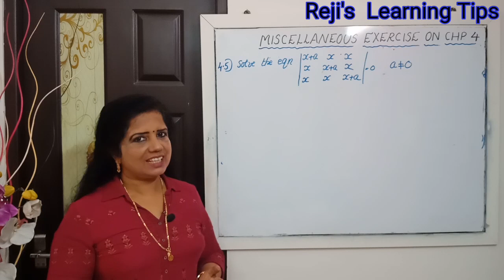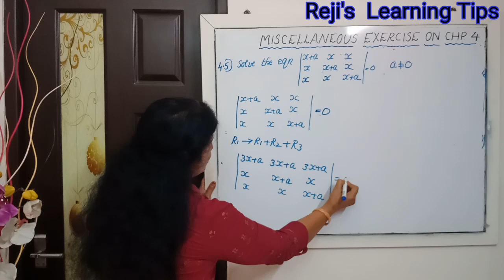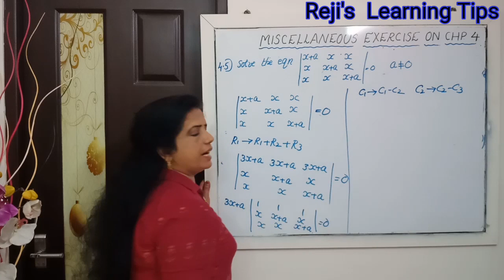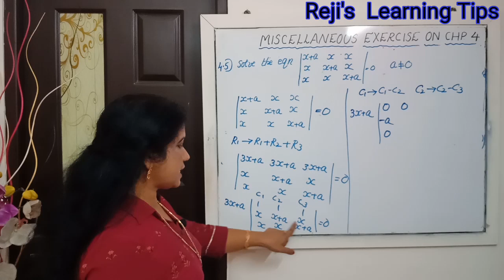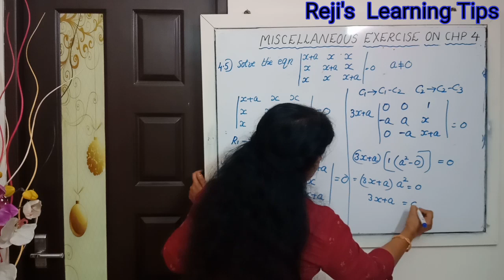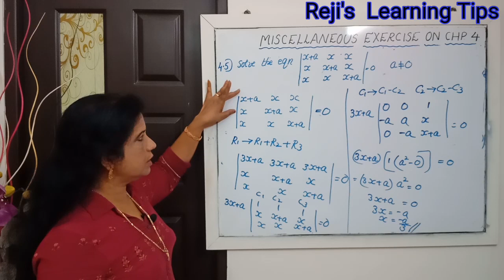DETERMINANT Maths Class XII Miscellaneous Exercise 4.5 |Class 12 NCERT | Best LECTURE Ever Uploaded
DETERMINANT Maths Class XII Miscellaneous Exercise 4.5 |Class 12 NCERT | Best LECTURE Ever Uploaded| Determinant Mathematics Class 12 Misc Exercise 4.5 | Easy & Simplified Lecture |

5) Properties of DETERMINANTS | Mathematics Class XII | NCERT Maths Class with Problem Solving | Easy and Simplified Lecture

7) Miscellaneous Exercise Solutions Class XII Mathematics | Class 12 Maths NCERT Chapter 3 Matrices | Qs No.2

8) Miscellaneous Exercise Solutions Class XII Mathematics | Class 12 Maths NCERT Chapter 3 Matrices | Qs No.3

9) Miscellaneous Exercise Solutions Class XII Mathematics | Class 12 Maths NCERT Chapter 3 Matrices | Qs No.4 & 5

10) Miscellaneous Exercise Solutions Class XII Mathematics | Class 12 Maths NCERT Chapter 3 Matrices | Qs No.6

11) Miscellaneous Exercise Solutions Class XII Mathematics | Class 12 Maths NCERT Chapter 3 Matrices | Qs No.7 & 9

12) Miscellaneous Exercise Solutions Class XII Mathematics | Class 12 Maths NCERT Chapter 3 Matrices | Qs No.10,11 & 13